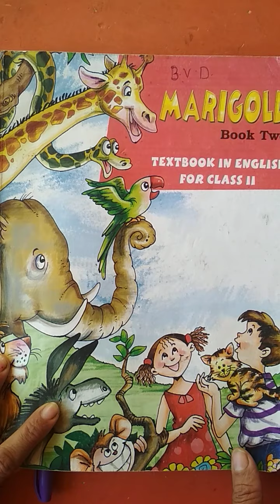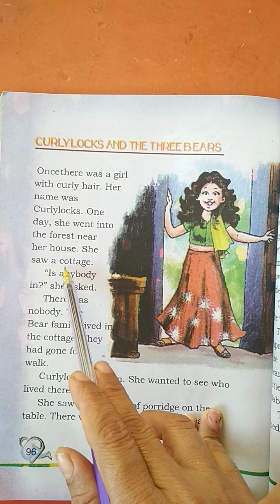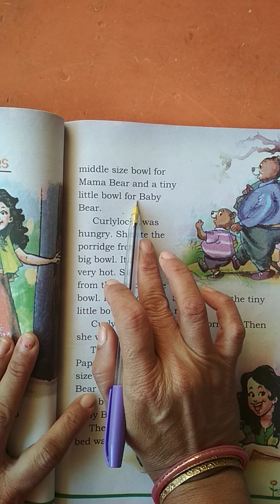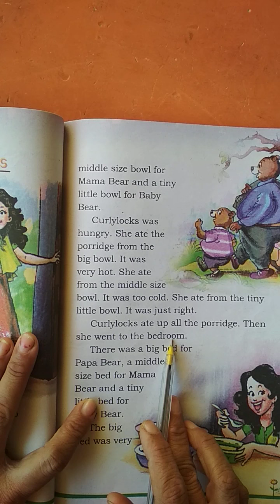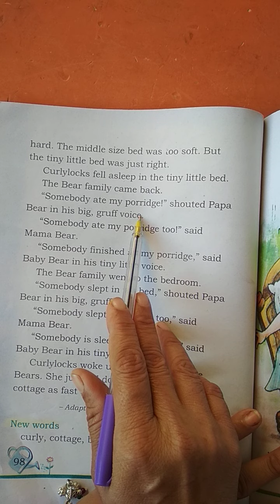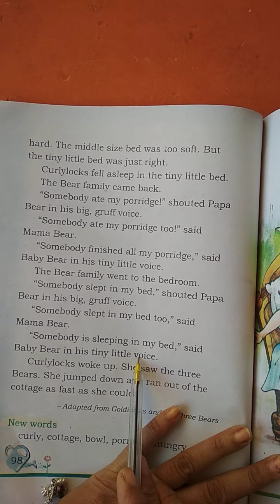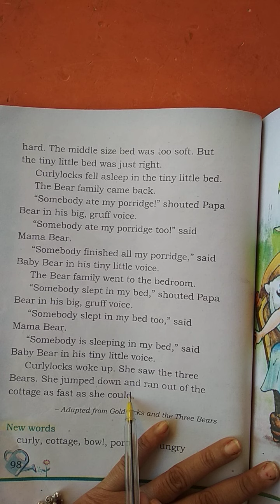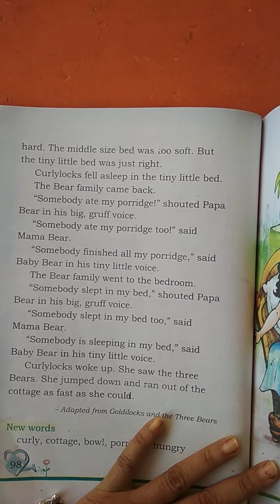Std 2 Eng Ch 6-7